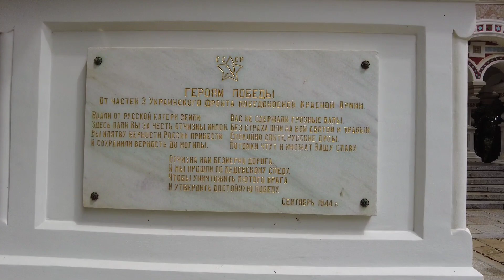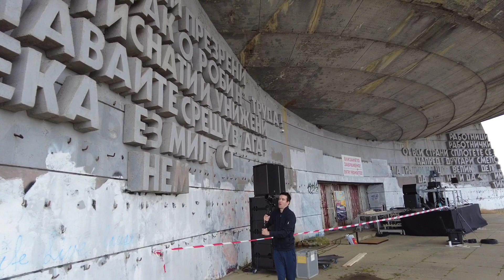Dom partii Buzludzha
Dziś przed wami pomnik Komunizmu bułgarskiego.  Dom partii w postaci spodka wybudowanego na szczycie góry. Buzludzha